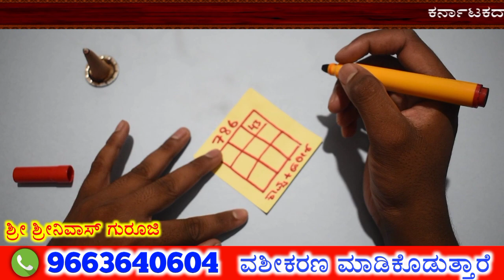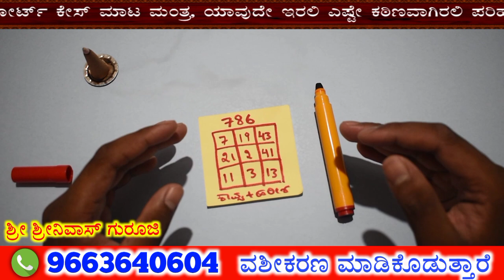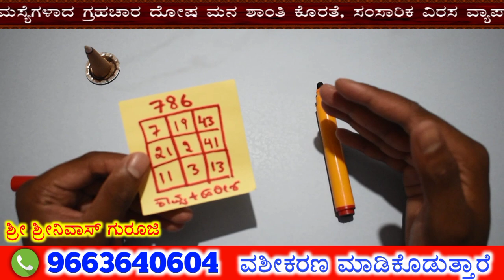1 ರಾತ್ರಿಯಲ್ಲಿ ನಿಮ್ಮ ಪ್ರೀತಿ ನಿಮಗೆ ಸಿಗುತ್ತೆ, ಆಫೀಸ್ ಸ್ವಯಂ ಅವರೇ ನಿಮ್ಮ ಜೊತೆ ಮಾತನಾಡಲು ಹುಚ್ಚಾಗಿ ಬಿಡುತ್ತಾಳೆ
Vashikaran in Kannada